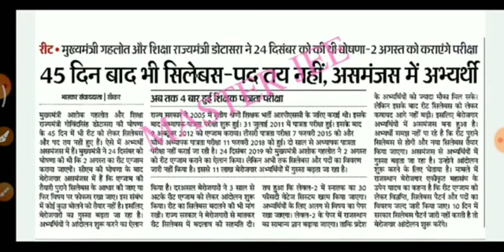REET भर्ती विज्ञापन व सेलेबस इस दिन होगा जारी। REET BHARTI 2020 ||RBSE NEW REET VACANCY 2020